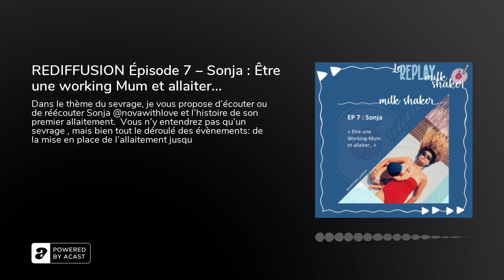REDIFFUSION Épisode 7 – Sonja : Être une working Mum et allaiter...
Dans le thème du sevrage, je vous propose d’écouter ou de réécouter Sonja @novawithlove et l’histoire de son premier allaitement.

Vous n’y entendrez pas qu’un sevrage , mais bien tout le déroulé des évènements: de la mise en place de l’allaitement jusqu’au sevrage définitif.

Oui, car il y a eu plusieurs essais avant avant que le juste timing soit trouvé. Et il me semble que ce témoignage sera interessant à écouter alors qu’on navigue dans cette thématique en ce moment.

"C’est aujourd’hui Sonja qui a accepté de nous raconter son histoire d’allaitement.Vous la connaissez peut être sous le nom @novawithlove&nbsp;sur instagram ou le blog du même nom ou elle partage des bouts de sa vie de maman.

Leur histoire d’allaitement avec sa fille Alexia a duré 33 mois.

On pourrait se dire que cela a été un long fleuve tranquille, mais il n’en est rien.

De démarrages rocambolesques, en tentatives de sevrage du bambin en passant par une reprise du boulot plus ou moins préparée, Sonja s’est laissée porter par son allaitement, sa fille, ses envies, ses émotions durant ces 33 mois riches en tant de choses, je la laisse vous expliquer&nbsp;».

Belle écoute !

Charlotte